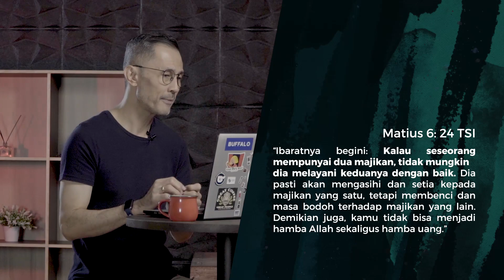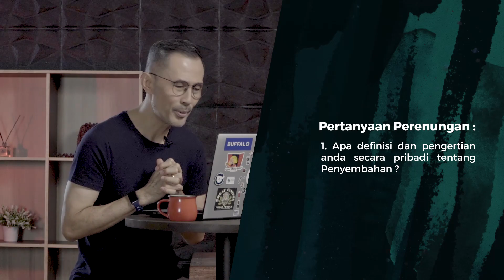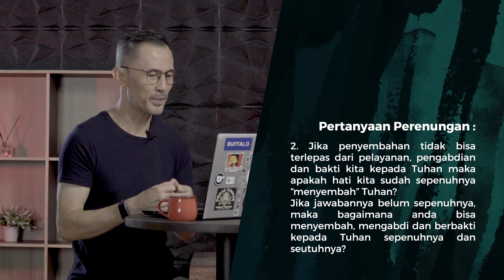Worship Is A Service | Sermon Guidance Devotional | July Week 2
Denpasar, Bali